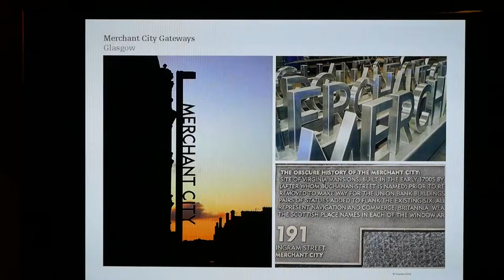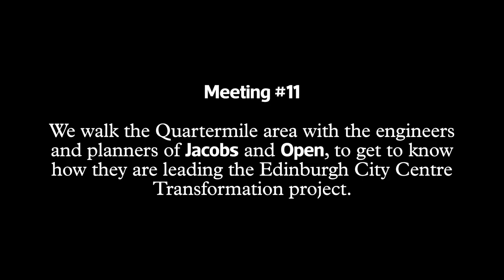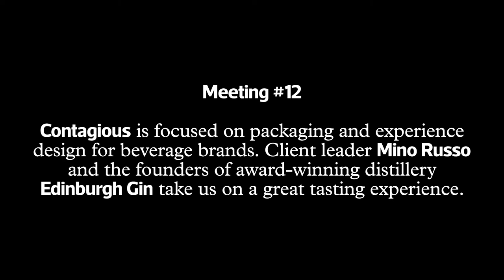Urban Creative City-break #12 – Glasgow + Edinburgh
Glasgow benefits from a development supported by careful planning, a young population and an exponential economic growth in high-tech and services. Today it is among the most ambitious and bustling European cities, with a lively and creative underground scene.
Edinburgh has an unparalleled charm: the “most walkable” capital of the United Kingdom where the old meets the new in a perfect blend of architecture, urban ecology and innovation. A real magnet for established companies and fin-tech startups, with a deep and diversified cultural heritage.

Featuring:
Stand Agency / Graven / Austin Smith Lord / Stallan Brand / New Practice / SWG3 / Patrick Geddes Centre / Optimized Environments Limited / Contagious / Dougray Smith / GRAS / Jacobs / 7n